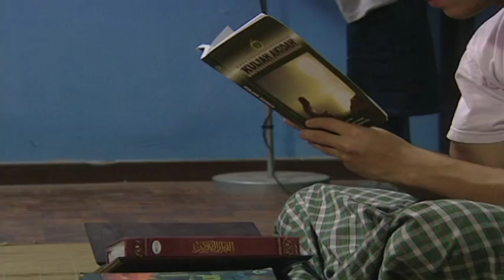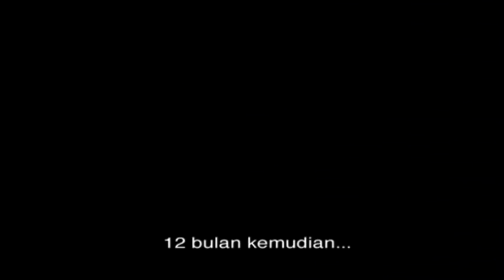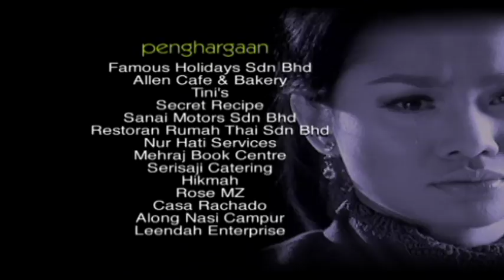Cinta Batu Belah | Episod 20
Cinta Batu Belah ini bermula dengan pertemuan antara Safiya dan Sufian yang menerbitkan bibit percintaan yang mendapat tentangan keluarga apabila Naemah, ibu Safiyyah mula memasang angan-angan hendak menjodohkan Safiyyah dengan Nik Hisyam. Namun, Safiyyah nekad untuk membelakangkan keluarganya dan menikahi Sufian walaupun natijahnya, dia dibuang keluarga. Berazam untuk memulakan hidup baru, Safiya tinggal bersama Sufian dan ibu mertuanya yang sudah uzur di sebuah rumah kecil yang disewa. Sufian bekerja keras menyara keluarga mereka sementara itu Safiya terpaksa menjaga ibu mertuanya yang semakin tenat. Kehadiran cahaya mata pertama mereka, Natrah menyerikan rumahtangga mereka. Namun, badai mula melanda apabila Sufian bertemu kembali dengan Kamariah rakan sekampung yang pernah menyimpan perasaan terhadapnya dan membangkitkan perasaan cemburu di hati Safiah.